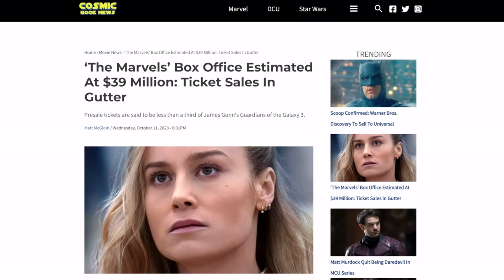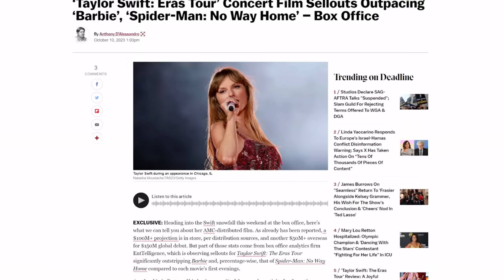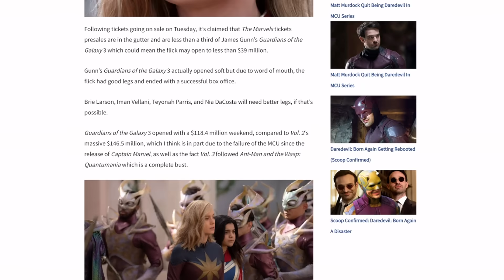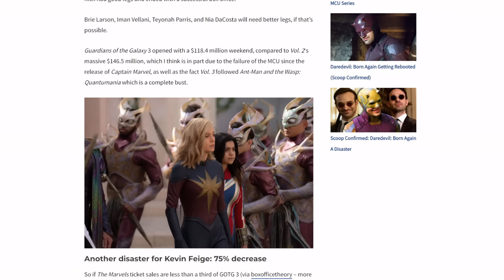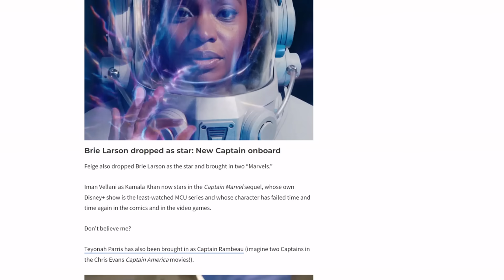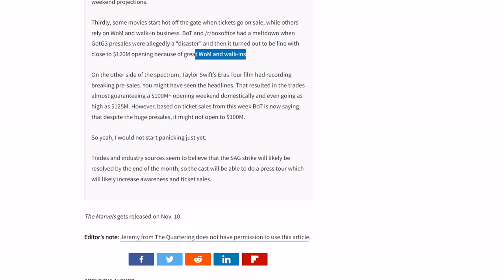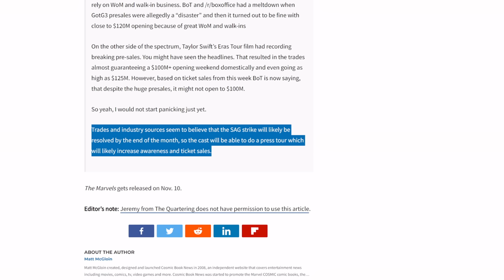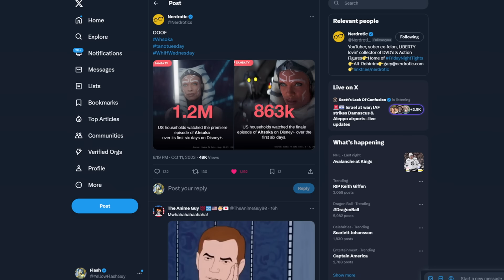Captain Marvel is DEAD! Ticket pre-sales for Brie Larson's The Marvels are LAUGHABLE! Historic FLOP!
Looks like Captain Marvel 2, aka The Marvel's is not getting very good box office projections. Also, Disney Lucasfilm's Star Wars got more bad news!